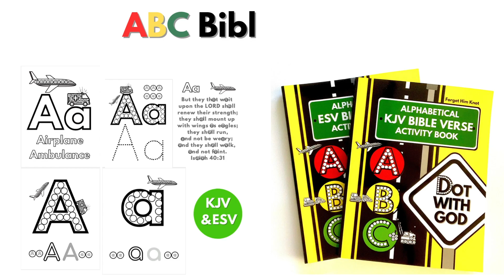ABC Bible Memory Verses for Kids -Letter D Dump Truck Vehicles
Let's learn Bible memory verses to remind us of who God is and your purpose with our ABC Bible verse videos for kids. Letter D- for dump truck.
Each letter of the alphabet is set to a vehicle and it's purpose to give a visual reminder that every vehicle has a purpose and so do you!

Each vehicle in our ABC series connects to a How to Draw vehicle and our Bible verse coloring, activity and handwriting books and printables.

Every vehicle has a purpose and so do you! We combine visuals of Art with the Bible to help kids know Christ and who they are in Him. Our Art videos connect to our ABC Bible memory verse videos and are enrichment companions to our books and printables!

 • ABC Bible Verses- Vehicles for Kids

Bible Art Lessons and Chrsitian Art for Kids